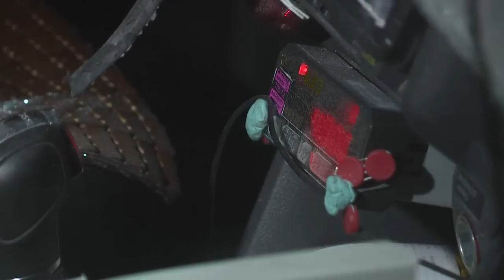Учоқ уриб кетган таксининг "тақдири"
Чоршанба куни ҳалокатга учраган TransAsia ширкати учоғи уриб кетган такси ҳайдовчиси ва йўловчи омон қолишган.

Ҳавога кўтарилганидан сўнг сал ўтмай қулаб тушган учоқ таксининг олд томонини қаноти билан уриб ўтган.

Би-би-си мухбири Жон Садворс лавҳаси.